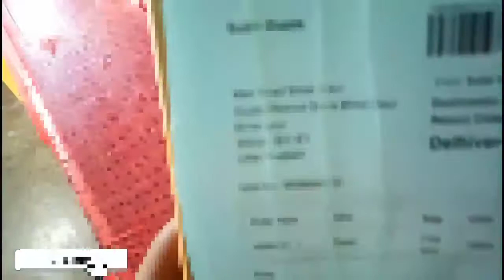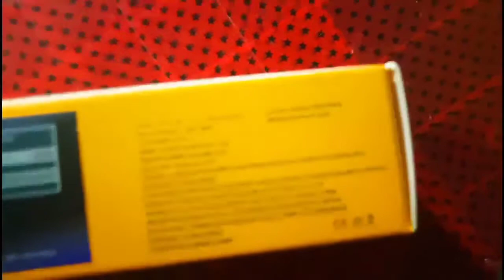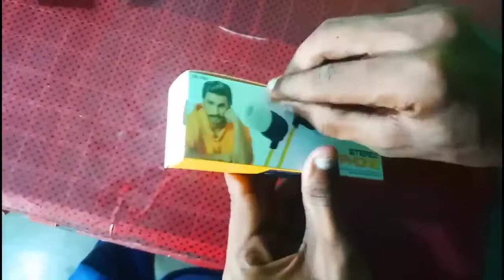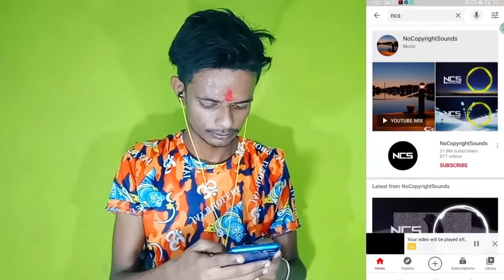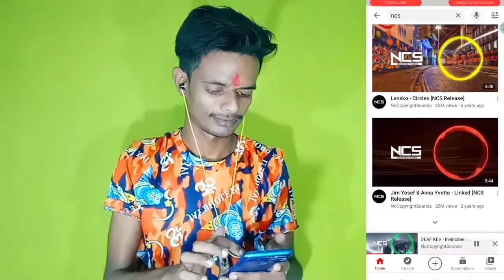Realme Earphone Unboxing Under 250|Best Realme Earphone